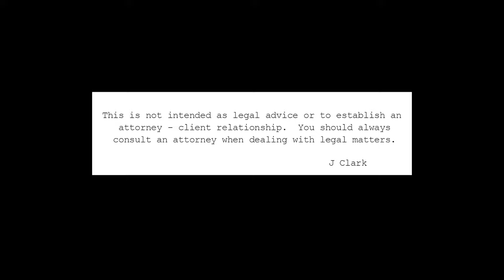C-Section Leaves Woman Nearly Brain Dead - Prisma Health Richland Lawsuit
J Clark discusses Columbia, SC medical malpractice case.